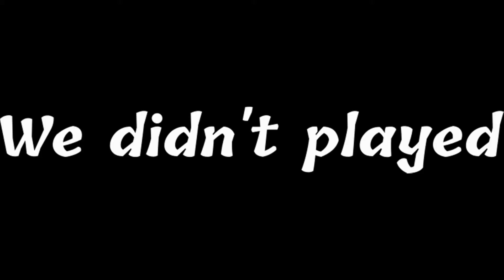सामने चीता फिर कौन जीता shadow of tomb raider #5 rough landing part 2 full of memes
dp ip show continue their series of shadow of tomb raider where lara croft with johna try to find their way out of this forest. this time they have jaguar standing against them let see how they fight him